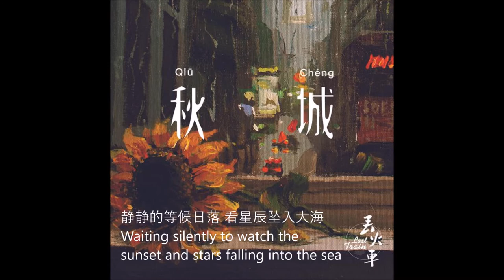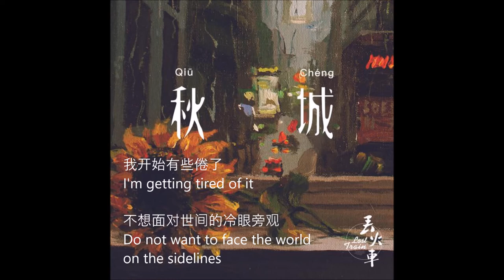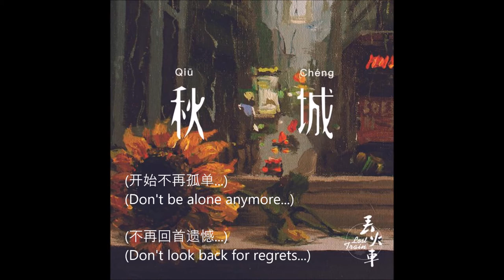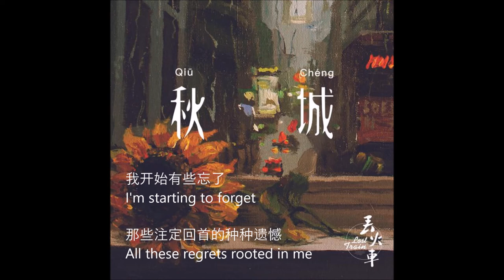Lost Train - Autumn City (秋城)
A very simple yet beautiful song that describes modern urban life and the feeling of solitude that emanates from it, but also gives a poetic and folkloric aspect that makes you want to travel and discover the cities of the world.

Lost Train is an indie rock band founded by four young Chinese boys from the Heilongjiang region. (Northeast China)

Lyrics are translated by myself!

Artist : 丢火车乐队 (Lost Train)
Single : 秋城 (Autumn City)
Genre : Indie Rock
Year : 2017